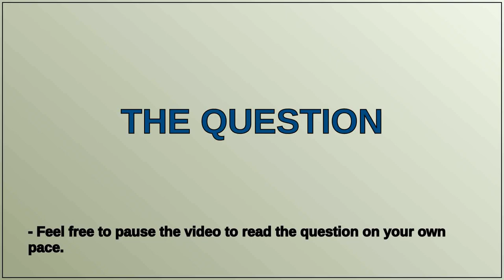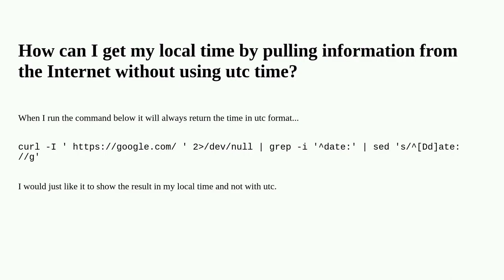Time not utc linux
A special thanks goes out to the community

  linux ubuntu